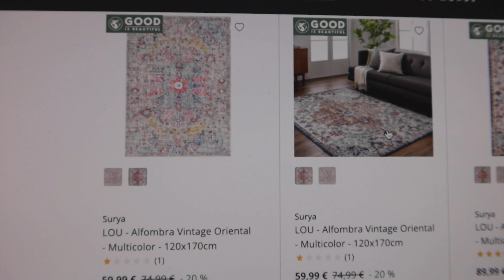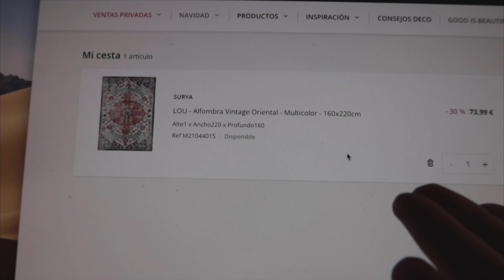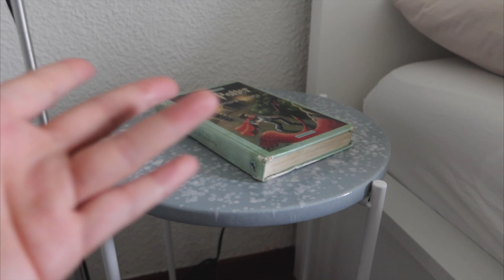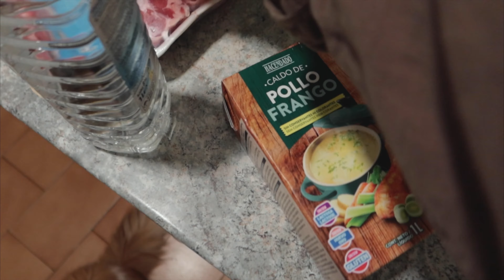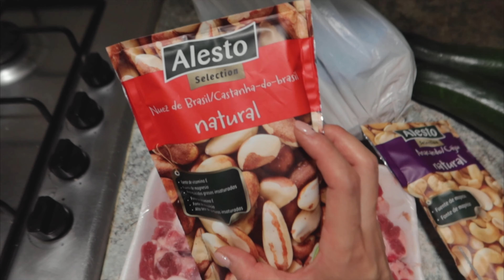WEEKLY VLOG: compra supermercado, calendario de adviento, compras en Maison du Monde | SoYui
Gracias por acompañarme en un vlog más! :)